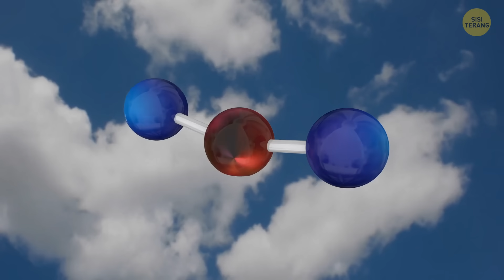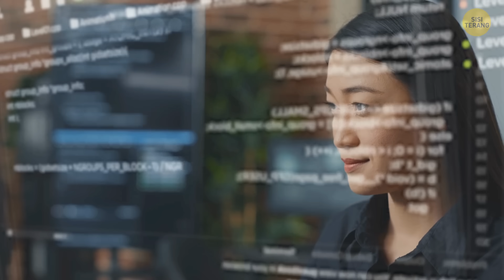AI Menunjukkan Seperti Apa Bumi 2 Miliar Tahun Lalu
Mari kita melakukan perjalanan kosmik kembali ke 2 miliar tahun yang lalu - era kemunduran Bumi. Saat itu, Bumi masih berupa lanskap yang tandus tanpa tanaman hijau subur seperti yang kita kenal sekarang. Oksigen sedang meningkat, berkat organisme fotosintesis kecil yang merupakan pasukan tumbuhan OG. Lautan penuh dengan kehidupan, tapi lupakan ikan - mereka masih dalam tahap awal evolusi. Zaman es yang masif datang dan pergi, memahat permukaan planet ini dalam tarian glasial. Itu adalah dunia yang ekstrem, dengan gunung berapi yang meletus dan bentuk kehidupan primitif yang membentuk panggung bagi biosfer yang beragam yang kita hargai saat ini. 🌎✨🔍